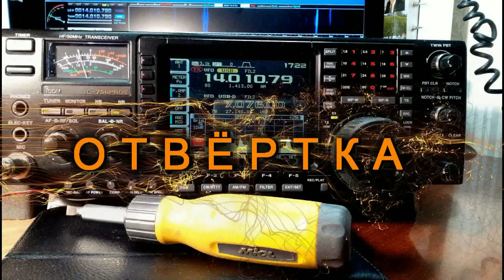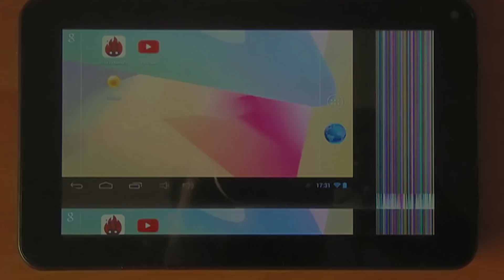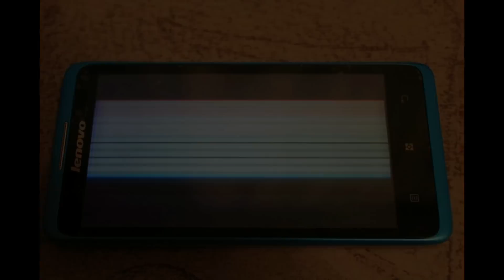На экране планшета появились полосы и рябь - что делать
В один не очень прекрасный день на любимом планшете могут появиться полосы и рябь неизвестного происхождения. Что же это такое и как с ним бороться?